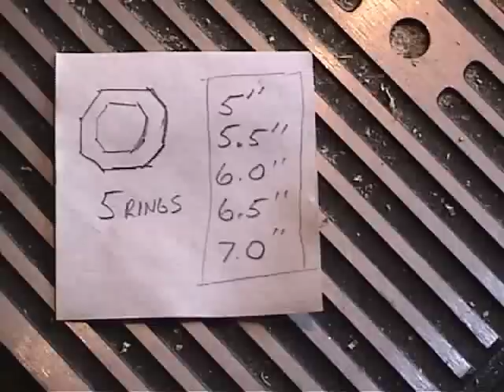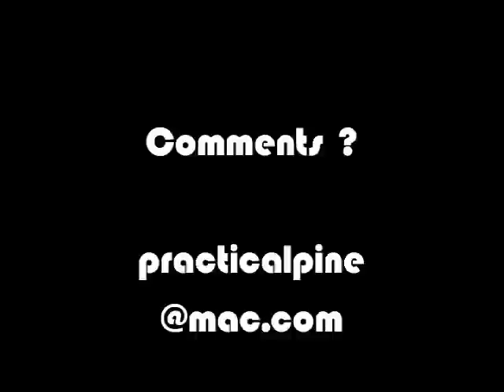Practical Pine #2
Practical woodworking show for the novice woodworker